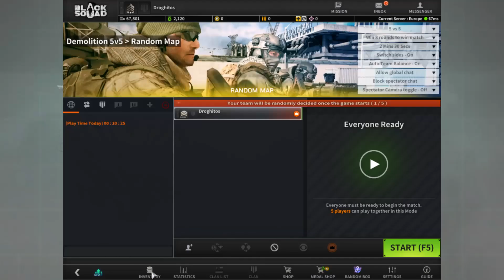Balck Squad -Flowers The Best #2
Black Squad (previously known as Viper Circle) is a free-to-play, military-themed first-person shooter video game developed by NS Studio through a team assembled around Park Bo-Hyun, a former producer for Alliance of Valiant Arms, at South-Korea-based NS Studio. The game was released to public in 2013 but went through a complete overhaul afterwards, most notably the setting from near-future to military theme with some elements of modern warfare.

Black Squad pits two teams, Viper Circle and Peacemaker, against each other in various game modes and maps that can host up to 20 players and "large scale" 32-player matches and allows players to call for airstrike and artillery support, based on a special skill system. Players can choose from many modern realistic firearms and improve their FPS skills.